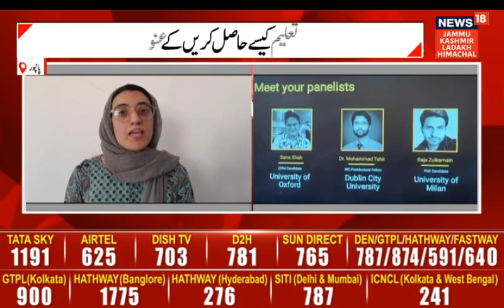Jammu Kashmir | How to study abroad | Workshop at Government Degree College Pampore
J&K | How to study abroad? By organizing a one-day workshop at Government Degree College, Pampore, students were given detailed information on admission & studies in foreign universities.